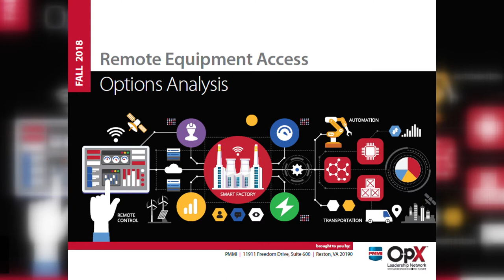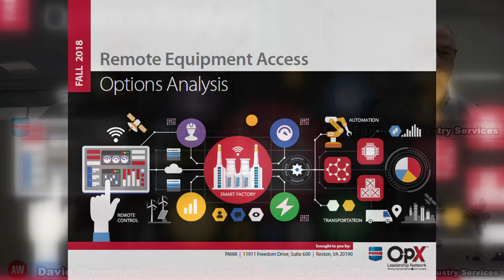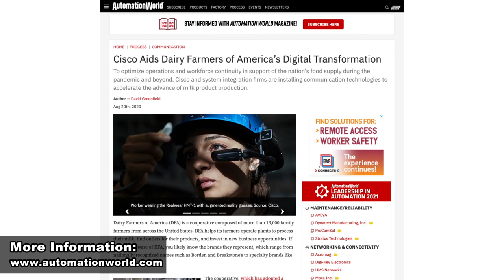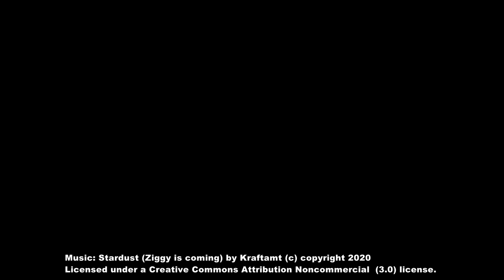OMAC: Auto Food & Beverage - Remote Access